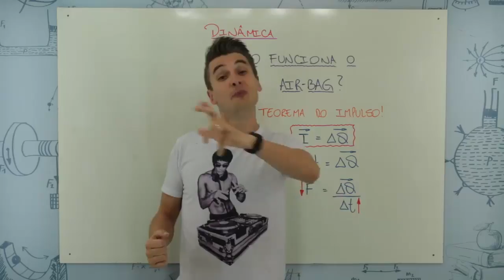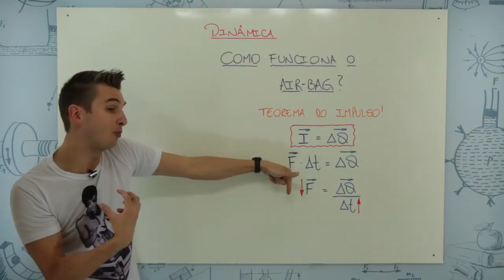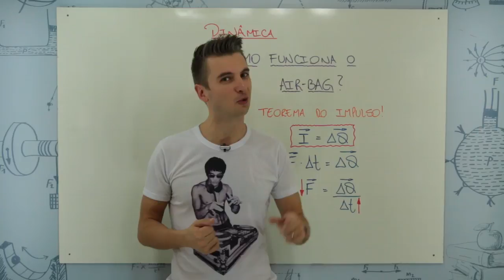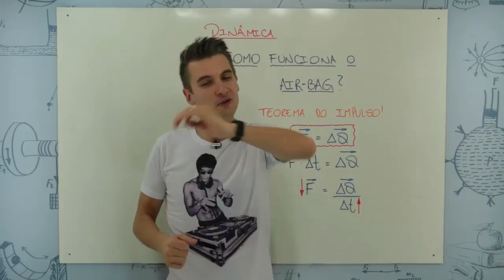Impulso, quantidade de movimento - DICA ENEM 2021 #12 – Bioexplica